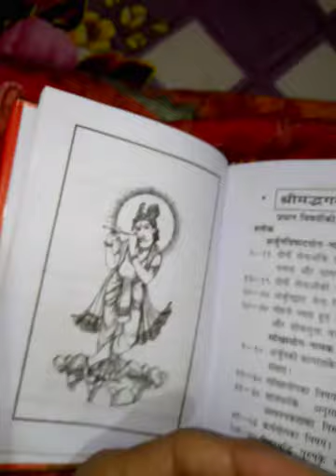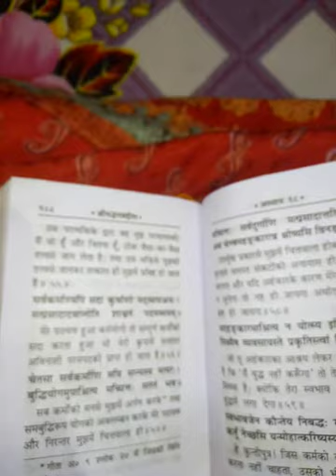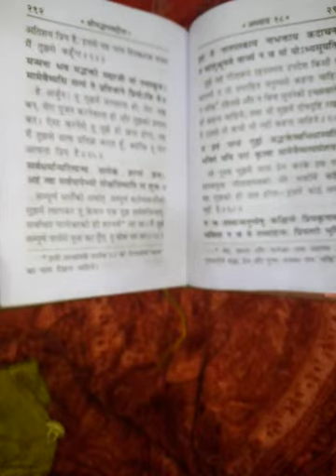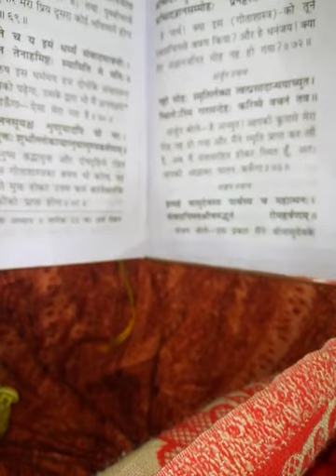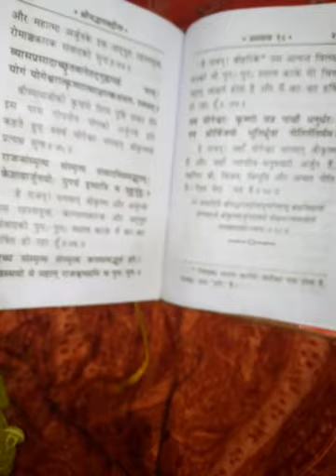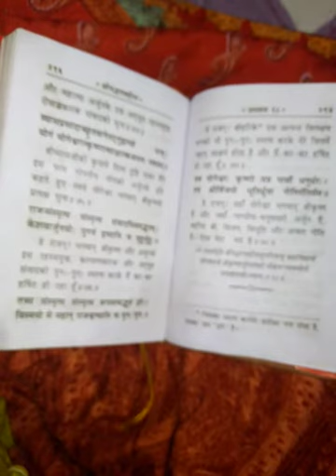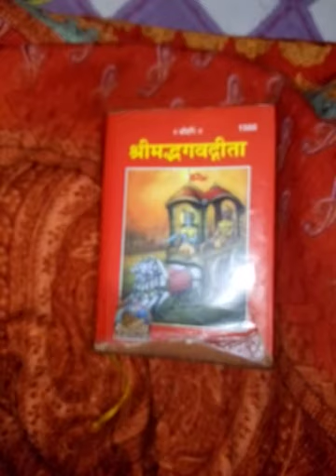जय श्री कृष्ण 🌹 🌹 श्री मद्भगवद गीता जी 18वाँ अध्याय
जय श्री कृष्ण 🌹 🌹 श्री मद्भगवद गीता जी 18वाँ अध्याय के शलोक 🌹 🌹 जय श्री कृष्णा भगवान श्री कृष्ण माघ मास को अपना रुप बताया !भगवान श्री कृष्ण जी अर्जुन को कहते हैं तू मेरी शरण मे आ जा मेरा भक्त बन मै तुझे सब पापों से मुक्त कर दूंगा ! जय श्री राधे कृष्णा